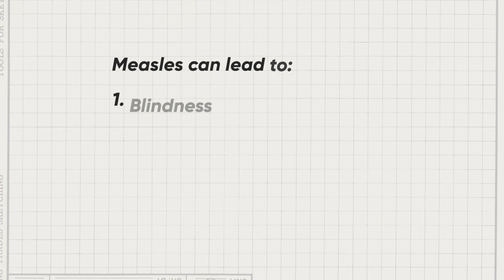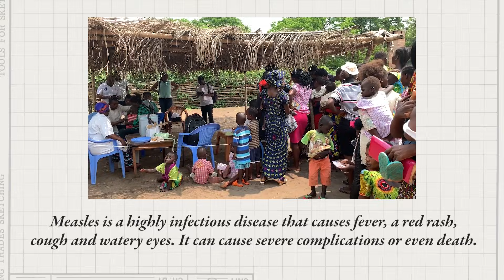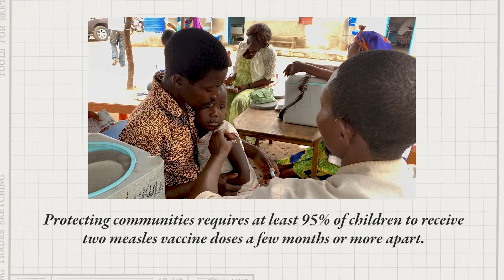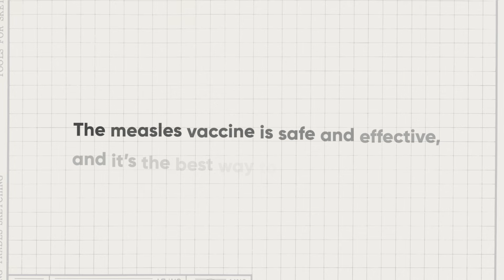WHO's Science in 5 - Measles: A growing threat - 23 January 2025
Episode #133 / January 23, 2025 / Measles
Did you know that if a child with measles walks into a classroom, every unvaccinated child will most certainly get it? Why are measles cases increasing worldwide? Why should you be concerned about it??  And is the measles vaccine safe and effective? Dr Natasha Crowcroft explains on Science in 5.